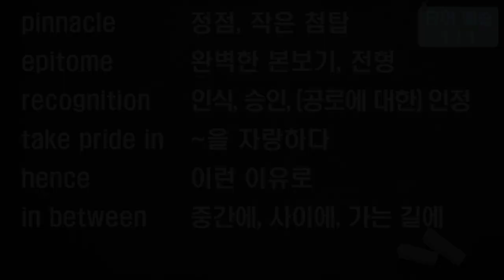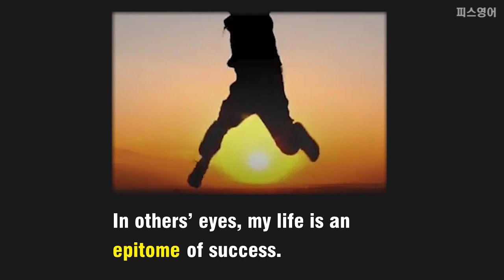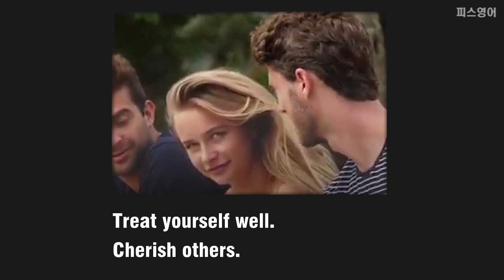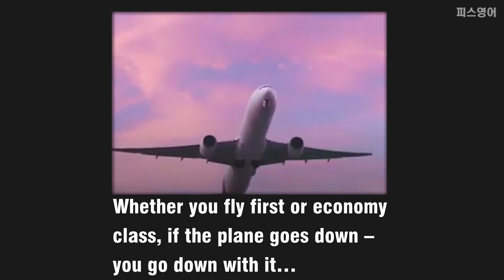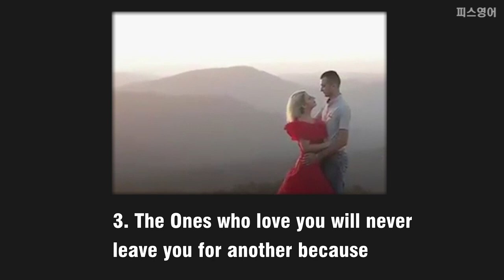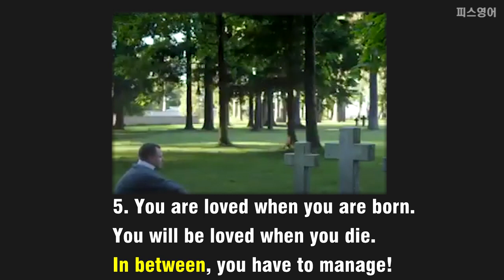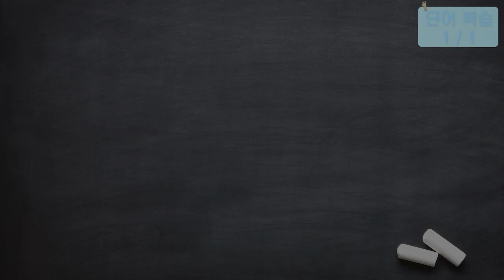[영어 듣기] 인생의 부정할 수 없는 5가지 사실 (Five Undeniable Facts of Life - Steve Jobs' Last Words)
0:00 - 단어 예습
0:29 - 본문
6:02 - 단어 복습

[English Listening with Subtitles]
Steve Jobs' Last Words ＇Five Undeniable Facts of Life＇